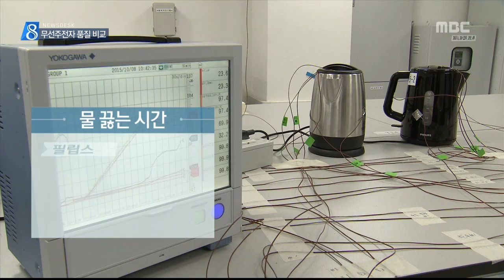충주MBC 151012 무선주전자 물 끓이기 최대 1분 차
◀ＡＮＣ▶
 전기로 간편하게 물을 끓일 수 있어서
가정이나 사무실에서
무선주전자 많이 사용하실 텐데요.

 제품별로 물 끓는 시간에 차이를 보이는 만큼
꼼꼼하게 따져보고 사는 게 좋겠습니다.

 한승원 기자입니다.
           ◀ＥＮＤ▶

 차를 마시기 위해 모여 앉은 사람들.

 버튼만 누르면 물을 끓일 수 있다 보니
무선주전자를 이용할 때가 많습니다.

           ◀ＩＮＴ▶
 "표면이 뜨거워서 좀 위험하다고 생각"

 물이 끓고 있는 무선주전자 16개 제품의
표면 온도를 측정해 봤습니다.

 플라스틱 재질은 표면 온도가
60도에서 최대 90도까지 올라갔고,
스테인리스는 대부분 95도를 넘었습니다.

 주요 성능인 물 끓이는 건 어떨까요?

 물 1리터를 넣고 25도에서 95도까지
이르는 시간을 확인해 봤더니,
가장 빠른 것이 2분 53초를 기록했습니다.

 가장 오래 걸린 것은 3분 56초로
1분 이상 차이가 났습니다.

 한편, 두 제품은 표시된 소비전력과 실제가
10% 넘게 차이나, 안전 기준에 부적합했습니다.

           ◀ＩＮＴ▶
 "시간, 소비 전력 따져서 구매하세요"

 또 일부는 내부 마감 처리가 날카로워
설거지를 할 때 손을 다칠 위험성이 높았고,
물을 가득 담은 상태에서 급하게 따를 경우
뚜껑에서 물이 새는 제품도 있어
개선이 요구됐습니다.
MBC뉴스 한승원입니다.// 영상취재 임태규